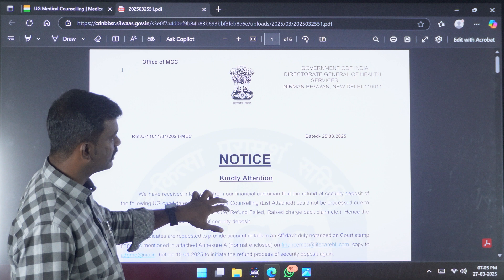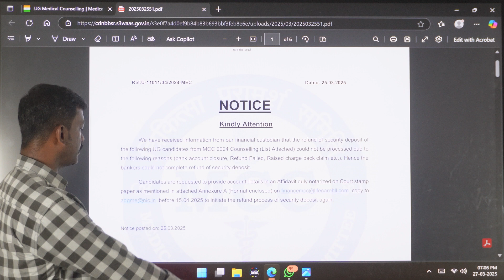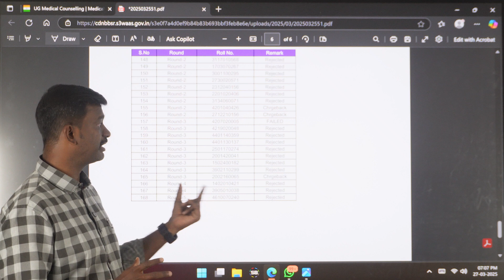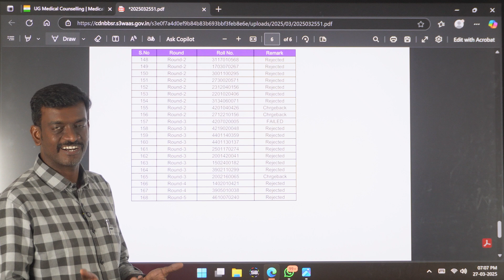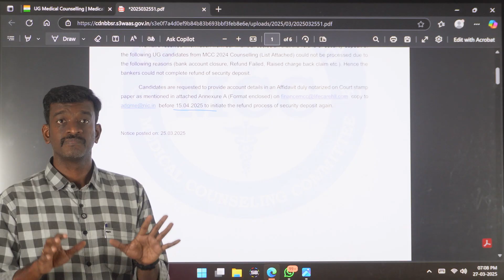MCC Refund Status - Have you Received your Refund - TN Refund Updates - Mizpah Career Academy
MCC Refund Status - Have you Received your Refund - TN Refund Updates - Mizpah Career Academy - Tamil Nadu Medical Counselling Security Deposit Refund Started - Have you Received it - Mizpah Career Academy - Will My Application be Rejected - Reasons for Rejection - What You can Change in Correction Window - Mistakes in NEET 2024 Application Form - Photo Upload Problem Solved - Photo not uploading in NEET 2025 - Tricks to Upload Fingerprint - NEET 2025 Document Upload Problem - NEET 2025 Fingerprint Upload Problem - Your photo is blurred - How to Take Fingerprints for NEET Exam - Date and Name in Photograph - How to Compress Images - Detailed Demo Video - Documents Required for NEET Application 2025 - List of Documents needed for NEET Application - How to Apply for NEET 2025 - NEET 2025 Registration Demo Video - நீட் தேர்வுக்கு எப்படி விண்ணப்பிப்பது - இந்த தவறுகளை செய்யாதீர்கள்🔥NEET 2025 Application Started - Major Changes Explained🔥Mizpah Career Academy

NEET 2025 Crash Course starts from March 26th at Mizpah Career Academy, Coimbatore. Limited Seats.

Don't miss out – it's time to conquer NEET 2025 and make your dreams a reality! 💡✨

கற்பித்து கல் !
மகிழ்வித்து மகிழ் !!